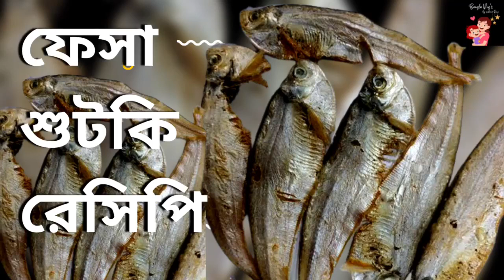ফেসা শুটকি রেসিপি ॥ Dry Fish || শুটকি মাছ ॥@banglavlogsbysneharina